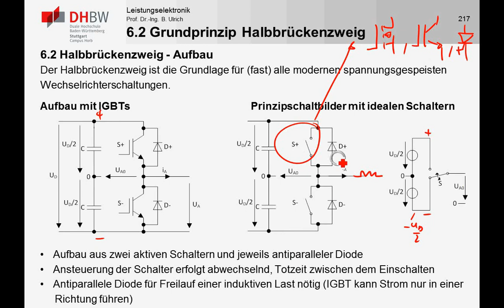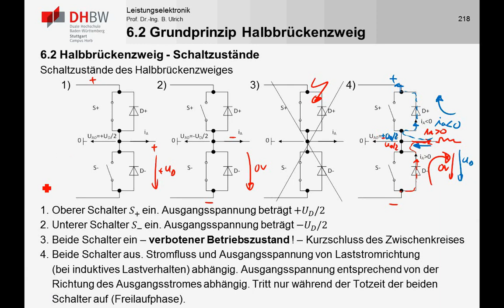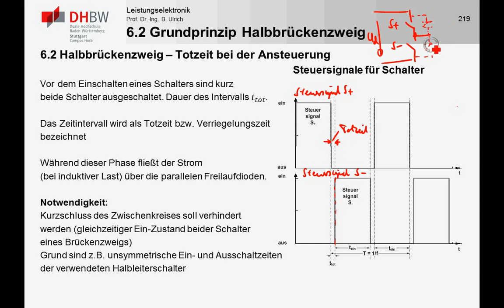LE6_2a DC/AC Wandler - Halbbrückenzweig - Aufbau und Schaltzustände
In diesem Teil wird auf den Halbbrückenzweig als Baustein moderner spannungsgespeister Wechselrichter eingegangen. Es werden die Schaltzustände betrachtet und auf die Notwendigkeit einer Totzeit eingegangen.